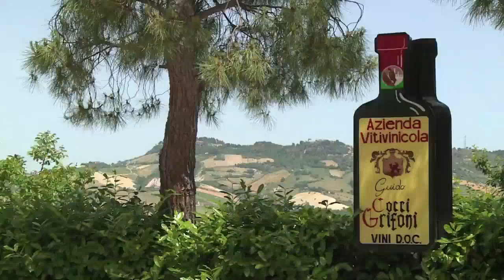The Italian wine star that came back from oblivion - Angus MacKinnon AFP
It is the rising star of Italian wine, a greeny-gold white starting to earn an international reputation for its distinctive minerally edge and ageing potential. The pecorino grape, which shares its name with one of Italy's best-known cheeses, might not even exist but for the vision of a trailblazing pioneer fondly remembered by his daughters as being "a little bit crazy".